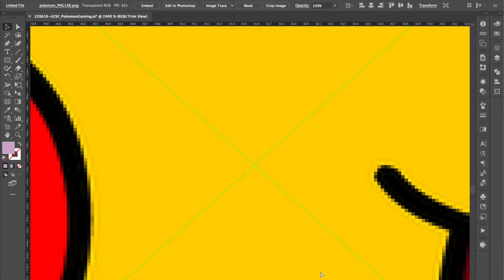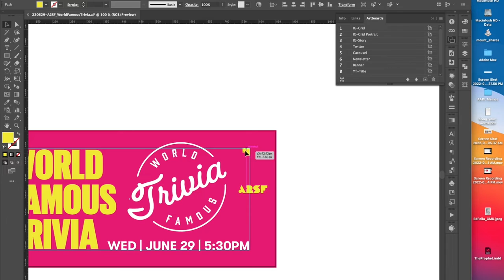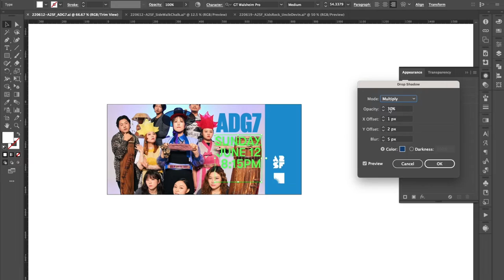AADL @ A2SF 2022 | Ann Arbor District Library and Ann Arbor Summer Festival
The Ann Arbor District Library is partnering with the Ann Arbor Summer Festival on a series of amazing events in 2022:

Sidewalk Chalk Day
June 12, All Day

Miss Paula and The Candy Bandits
June 12, 7pm

Pokémon Gaming Night
June 16, 6pm at the Annex

Pokémon Detective Pikachu
June 16, 10pm

The Uncle Devin Show
June 19, 7pm

Bob Ross Paint-a-long
June 22, 5:30pm and 8pm at the Annex

Little Miss Ann
June 26, 7pm

Trivia Event
June 29, 5:30pm at the Annex

My Octopus Teacher
June 29, 10pm

Canopy
June 21-25